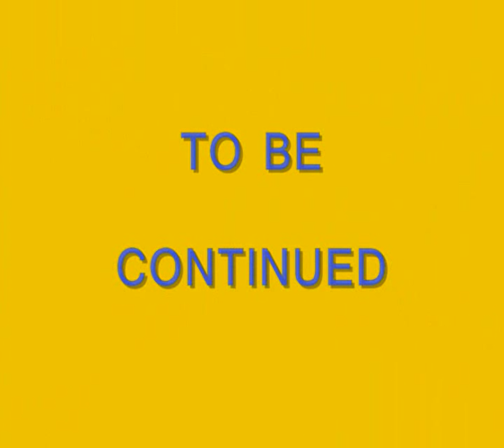Rikard Lundby in action